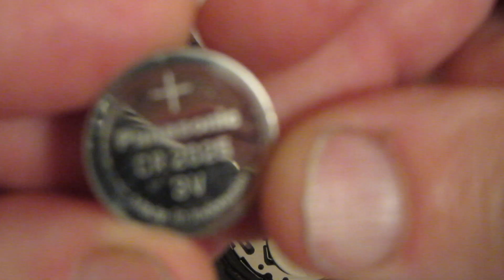battery replacement wristwatches /замена батареи часы CASIO SGW-100B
как поменять батарейку на часах и КАКУЮ КУПИТЬ?